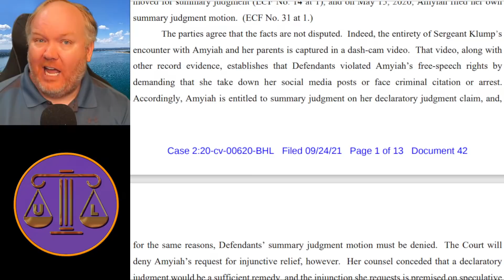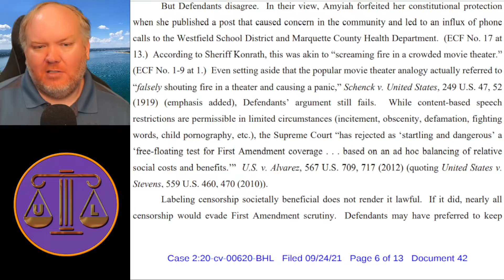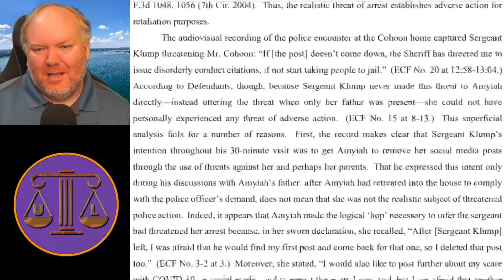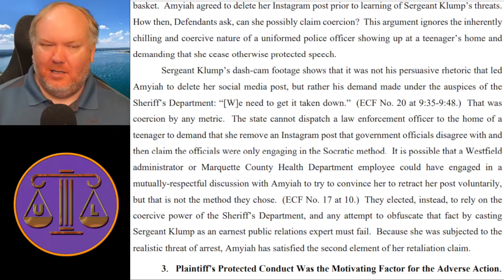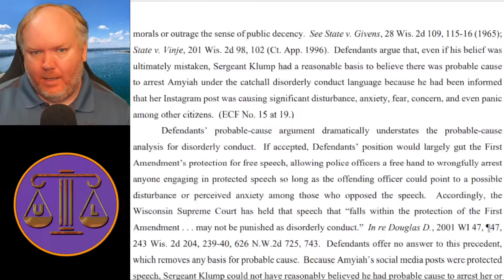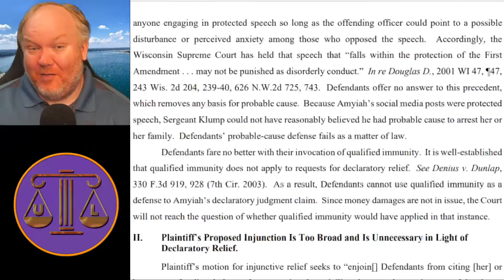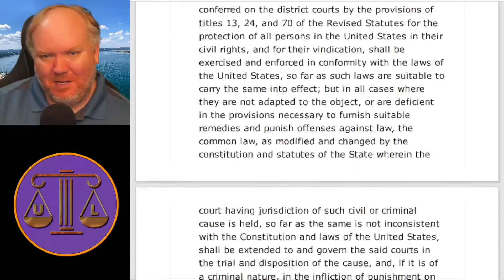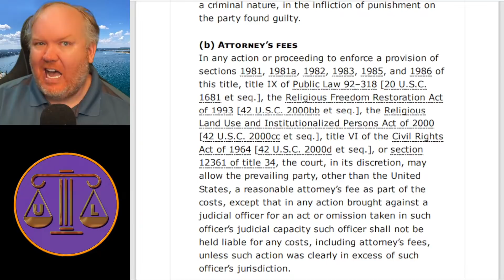Amyiah Cohoon : The Judgment | Lawyer Reacts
Errata : This wasn't a cause of action under 42 USC 1983, but rather the declaratory judgment act. So ignore everything I said about 1988 being a thing in this case. No money. Appeal is still possible though. It is amazing sometimes the things you notice right away when you are listening to it back, lol

Update on Amyiah Cohoon, the girl who had a sheriff come to her house to demand she take down her instagram post about being sick with Covid - A judgment has been reached. Let's discuss!

Camera: Sony A5100
Lens: Sigma 30mm F 1.4
Mic: Rode NT1A